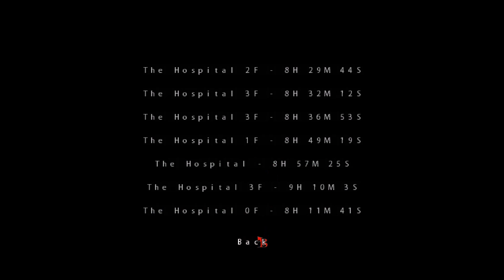BlackSoul Extended Edition |IT'S BEEN TOO LONG| (Part 20)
It's been so long since I last played this game hasn't it. Goodness I should have finished this game a long time ago. XD
Anyway we're back and this time we're still playing as Sean and still stuck in that labyrinth hospital. I wonder what Ava is thinking about while she's stuck in a cell underground. XD